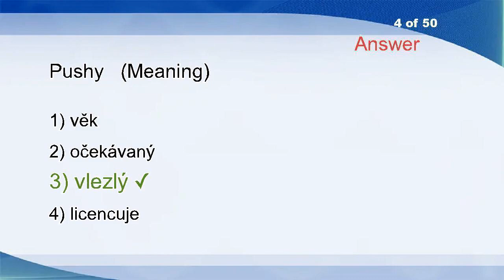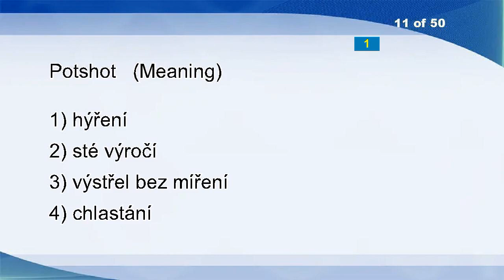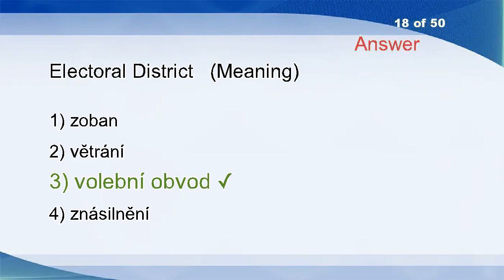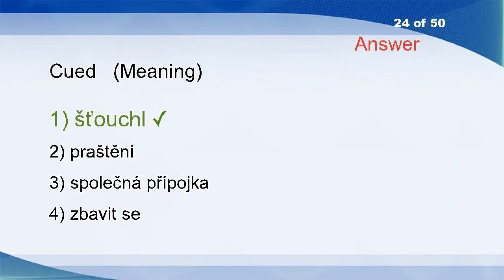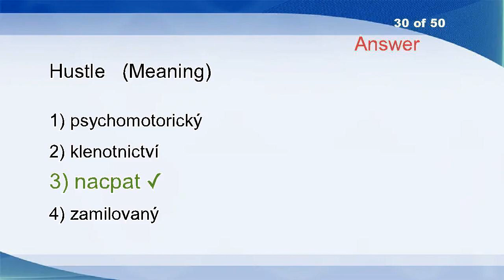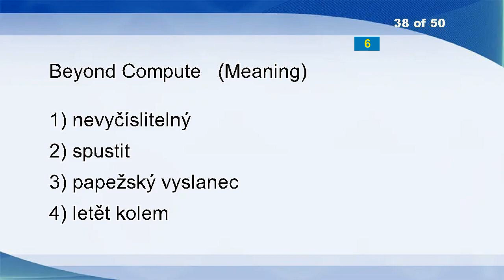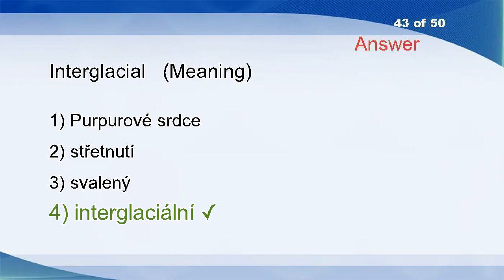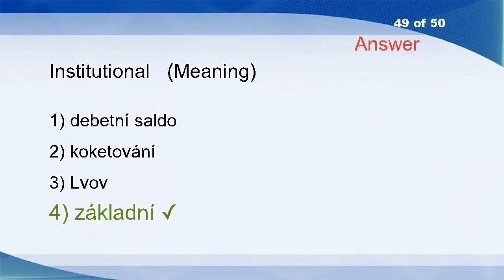English Czech Vocabulary Word Power Test 2218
Screened
Trinity
Salinity
Pushy
Concavo-convex
Sink
Wed
Slayer
Actuarial
Battery
Potshot
Solids
Solidify
Align
Scheme
Ocular
Scheduling
Electoral District
Botany
Achromia
Blond
Chop
Undo
Cued
Purification
Glomerular
Contrariety
Blinded
Pomace
Hustle
Catarobity
At Night
Polyhedral
Cunt
Embodiment
Pluck
Tip
Beyond Compute
Behaves
Pretence
Master's Degree
Warfare
Interglacial
Tie
Electrodynamics
Pause
Innovations
Take Off One's Shoes
Institutional
Colloquialism